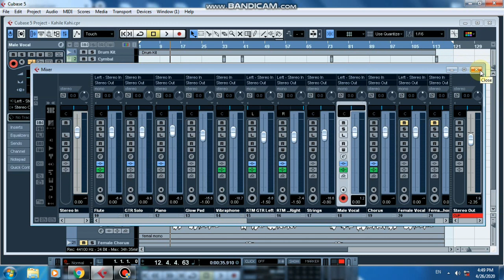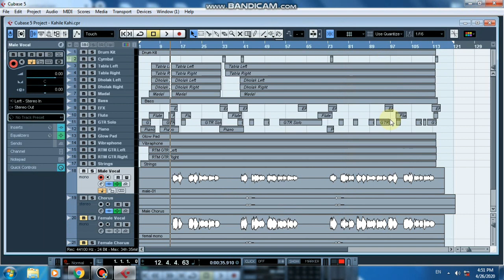Cubase 5 Nepali Tutorial | Simple Mixing, Mastering and Exporting Audio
Cubase Tutorial with Nepali Audio
Working with Mixer (Fader | Panning | Effects)
Audio Exporting (WAV | MP3)